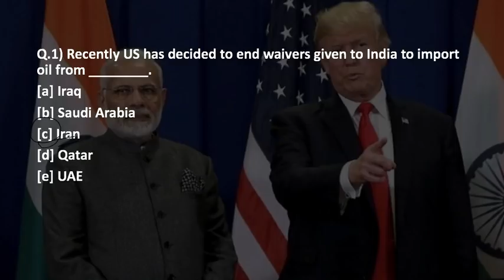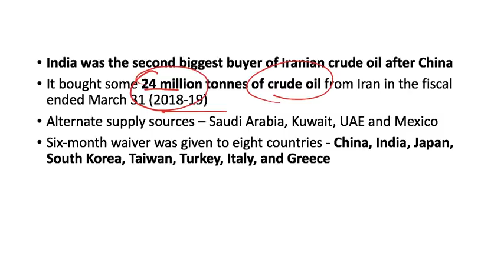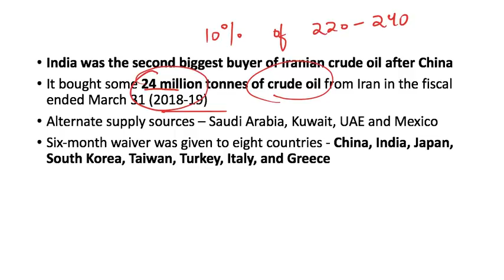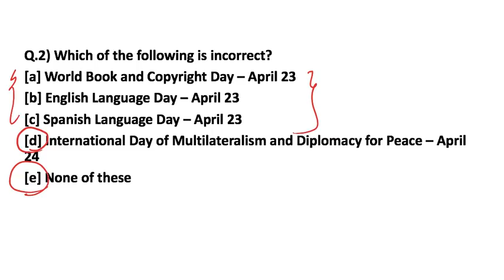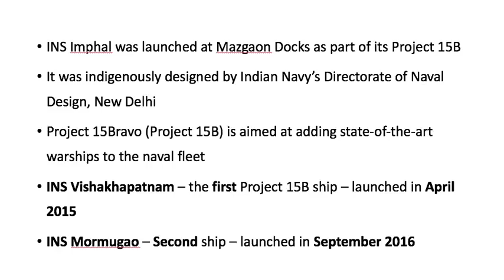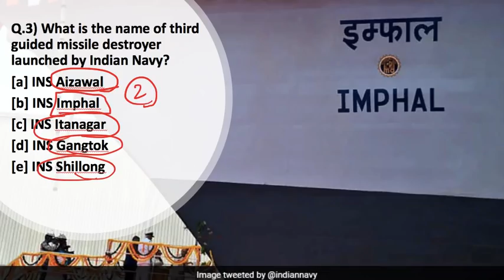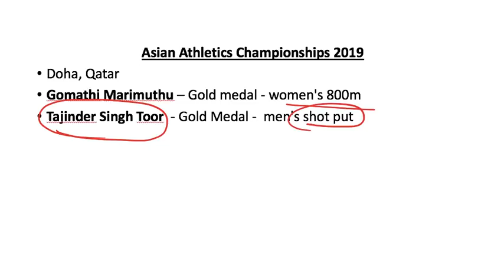THE MORNING TALES: CURRENT AFFAIRS 24th APRIL 2019 (RBI, SEBI, NABARD )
TIMESTAMPS:
00:19 - Waivers given to India by US to import Oil
05:21 - Quiz International day for Multilateralism and diplomacy for peace
07:10 - 3rd Guided Missile destroyer launched by Indian Navy.
08:24- Joint Border Reaction Force/Iran .
10:15 - Gomathi Marimuthu.
11:20 - MD of Twitter India